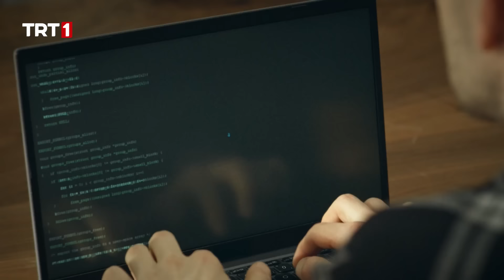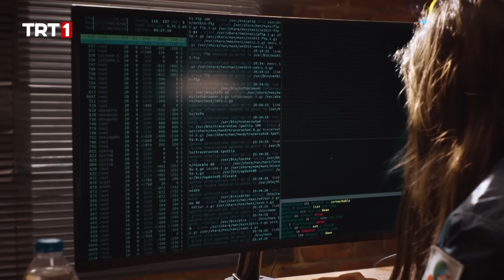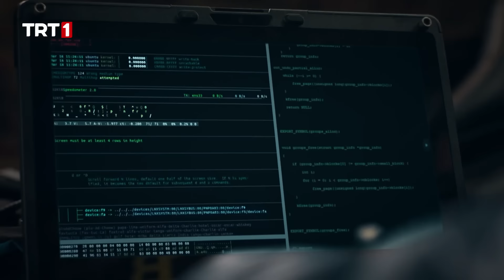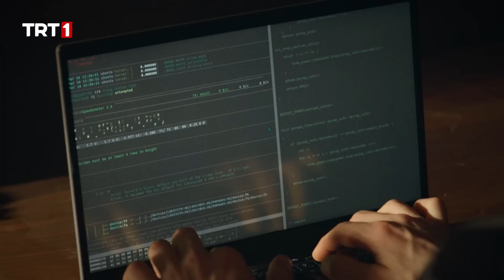Yiğit Efe'yi Bulmayalım Diye Saldırı Altındayız - Kod Adı Kırlangıç 21. Bölüm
Kod Adı Kırlangıç 21. Bölüm
Bilekliğin gizemli gücü ile ormanda kaybolan Yiğit Efe, karşısına çıkan bulmacayı çözmeye çalışır. Durumu anlamayan Kırlangıçlar Selim’in yardımıyla Yiğit Efe’nin yerini tespit etmeye uğraşırlar. Yiğit Efe’nin kaybolması sonucu Şirket’te harekete geçer. Aspar ve Aslanlar, Yiğit Efe’nin izini sürmeye başlarlar.

Öte yandan Selim ve Kırlangıçların önüne engeller koyup, Yiğit Efe’ye onlardan önce ulaşmaya çalışırlar. Bu sırada Ayşe, Selim’in çocuklardan uzaklaşmasını isteyecektir.

Yiğit Efe bilekliğin gizemli oyununu çözebilecek mi? Selim ve Kırlangıçlar Yiğit Efe’yi bulabilecek mi? Aspar ve Aslanların, Kırlangıçlara karşı engeli başarılı olabilecek mi? Hem Şirket’ten hem de çocuklardan uzaklaşan Selim yeni bir çıkış yolu bulabilecek mi?